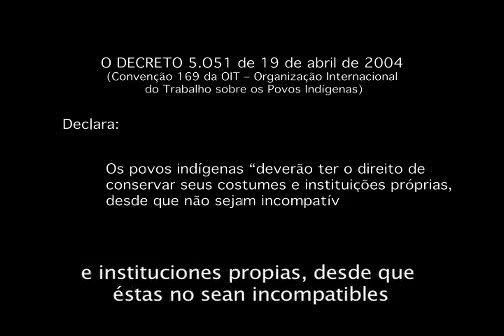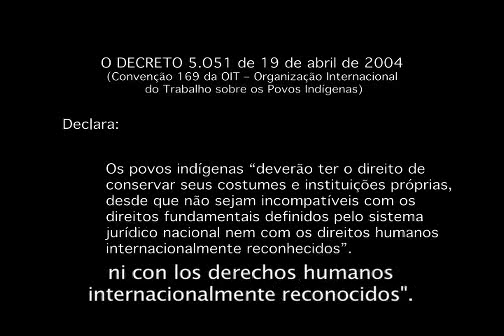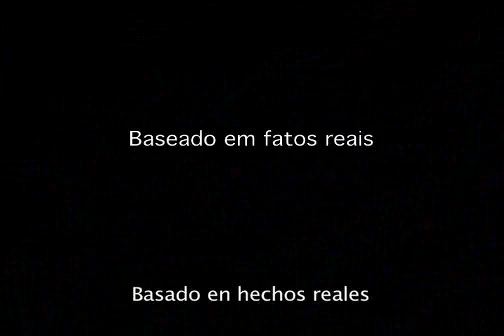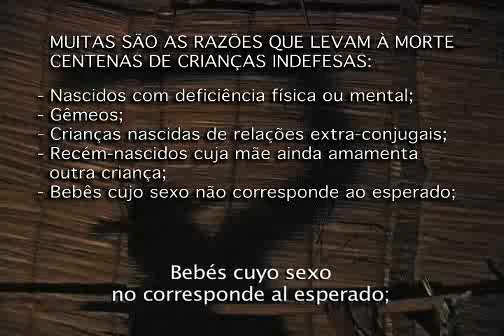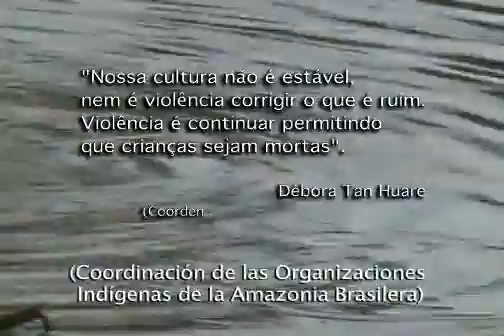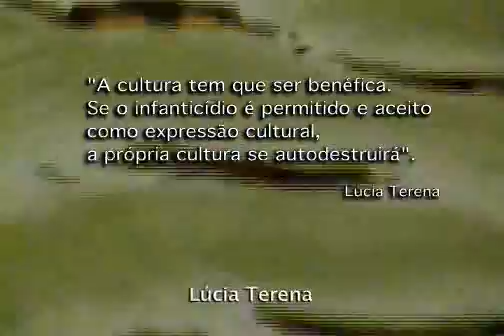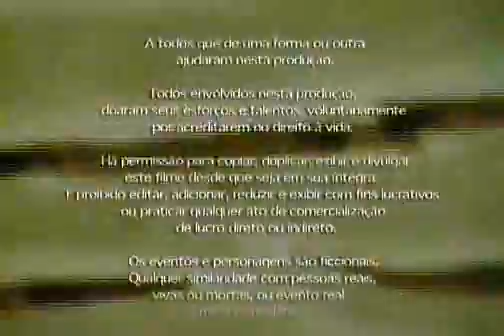Acauã - El derecho de vivir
"Acauã - el derecho de vivir", es un filme de ficción, mas la história está basada en hechos reales. La práctica de infanticídio todavía acontece en los dias de hoy con niños indígenas siendo enterrados vivos, envenenados, ahogados con hojas de árboles o abandonados para morir en la selva. Tal práctica, muchas veces, se dá por falta de información, falta de acceso a la educación y la salud, y permitido por los órganos oficiales, bajo la práctica de la no interferencia cultural.

Acauã, es un medio que llevará al conocimento de la realidad de los pueblos indígenas y a la reflección de posibles cambios en favor de la vida de los niños indefensos.